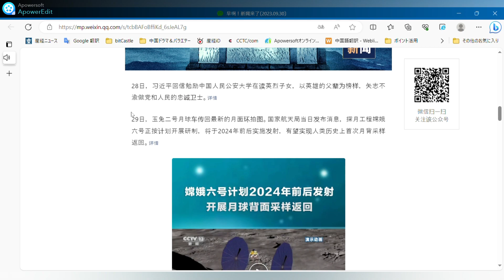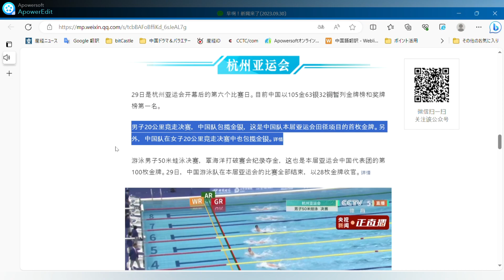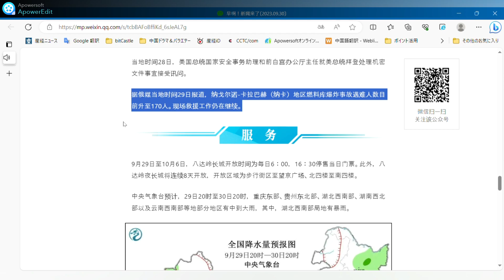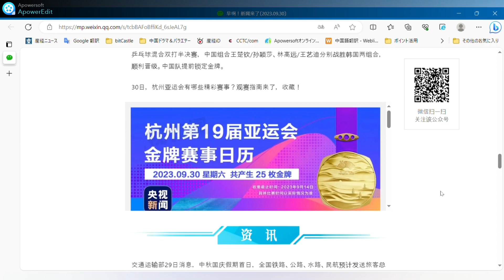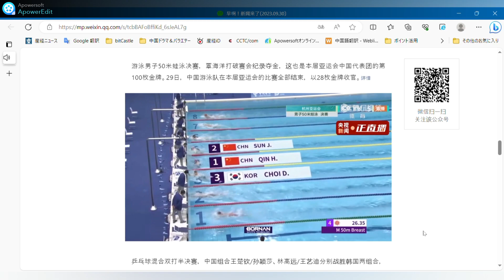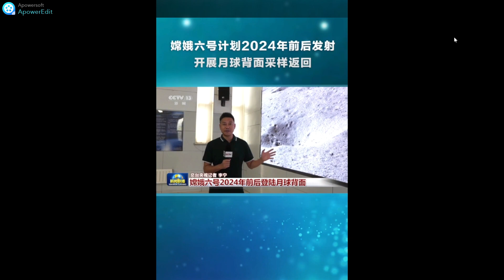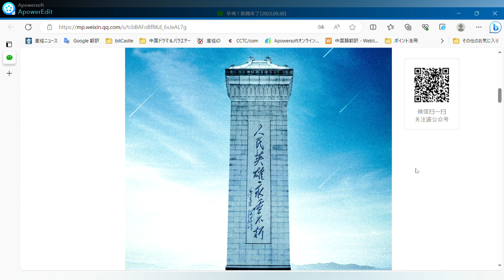9月30日 周六。〇本日、烈士記念日に人民英雄に花籠を捧げる儀式が行われる。〇嫦娥6号は2024年頃に就航予定。〇長期休暇初日6,320万人の旅客が利用〇杭州アジア大会中国が105個の金メダルを獲得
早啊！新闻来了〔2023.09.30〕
央视新闻 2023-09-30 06:41 发表于北京

○烈士纪念日向人民英雄敬献花篮仪式今日举行
○嫦娥六号计划于2024年前后发射
○长假首日预计发送旅客6320万人次
○杭州亚运会开幕第六日 中国队已获105枚金牌

9月30日是国家设立的烈士纪念日。今天上午，习近平等党和国家领导人将同各界代表一起，在天安门广场向人民英雄敬献花篮。中央广播电视总台将进行现场直播。

28日，习近平回信勉励中国人民公安大学在读英烈子女，以英雄的父辈为榜样，矢志不渝做党和人民的忠诚卫士。详情

29日，玉兔二号月球车传回最新的月面环拍图。国家航天局当日发布消息，探月工程嫦娥六号正按计划开展研制，将于2024年前后实施发射，有望实现人类历史上首次月背采样返回。详情

国家卫生健康委、市场监管总局近日发布85项新食品安全国家标准和3项修改单，其中包括茶叶等3项食品产品标准、婴幼儿配方食品良好生产规范等5项生产经营规范标准、食品接触用塑料材料及制品等6项食品相关产品标准。

日前，外交部副部长孙卫东在华盛顿同美国亚太事务助理国务卿康达举行中美亚太事务磋商。双方围绕中美关系、亚太地区形势、各自地区政策及共同关心的国际和地区问题坦诚、深入、建设性地交换了意见。

29日是杭州亚运会开幕后的第六个比赛日。目前中国以105金63银32铜暂列金牌榜和奖牌榜第一名。

男子20公里竞走决赛，中国队包揽金银，这是中国队本届亚运会田径项目的首枚金牌。另外，中国队在女子20公里竞走决赛中也包揽金银。详情

游泳男子50米蛙泳决赛，覃海洋打破赛会纪录夺金，这也是本届亚运会中国代表团的第100枚金牌。29日，中国游泳队在本届亚运会的比赛全部结束，以28枚金牌收官。详情

乒乓球混合双打半决赛，中国组合王楚钦/孙颖莎、林高远/王艺迪分别战胜韩国两组合，顺利晋级。中国队提前锁定金牌。

30日，杭州亚运会有哪些精彩赛事？观赛指南来了，收藏！

交通运输部29日消息，中秋国庆假期首日，全国铁路、公路、水路、民航预计发送旅客总量6320.5万人次，比2022年同期增长53.2%，各地交通运输平稳有序。

工信部29日发布数据，1—8月我国互联网业务收入、利润总额同比分别增长2.6%和28%。互联网业务收入保持平稳，利润总额快速增长，研发经费降幅持续收窄。

恶意攻击选手、挑拨粉丝对立、散布涉亚运会相关谣言信息……日前，一批涉亚运违法违规账号被查处，处置相关违法违规账号1万余个，清理相关信息7.4万余条。

29日，中央广播电视总台“何以文明”全球巡展港澳特展在香港和澳门同步举行。特展借助数字化的技术创新，将十个中华文明探源工程重点考古遗址复原。

当地时间28日，美国总统国家安全事务助理和前白宫办公厅主任就美总统拜登处理机密文件事宜接受讯问。

据俄媒当地时间29日报道，纳戈尔诺-卡拉巴赫（纳卡）地区燃料库爆炸事故遇难人数目前升至170人。现场救援工作仍在继续。

9月29日至10月6日，八达岭长城开放时间为每日6：00，16：30停售当日门票。此外，八达岭夜长城将连续8天开放，开放区域为步行街区至望京广场、北四楼至南四楼。

中央气象台预计，29日20时至30日20时，重庆东部、贵州东北部、湖北西南部、湖南西北部以及云南西南部等地部分地区有中到大雨，其中，湖北西南部局地有暴雨。

央视新闻联合全国博物馆推出文博科普产品《文博日历》，每天带您认识一件文物。

这把宝弓长约4尺，弓身黑亮，镶嵌着骨制品，低调奢华。弓弣中部包软木，两侧包绿鲨皮，其上刻有“日”“月”图案，透露出弓的拥有者逐鹿中原、坐拥天下的心思。挂上弦，握在手里，战斗力buff持续增加！那么，你知道这把弓的主人是谁吗？

长按识别图中二维码，查看详情↓

▌本文来源：央视新闻微信公众号（ID：cctvnewscenter）

おはよう！ ニュースが来ました【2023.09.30
CCTVニュース 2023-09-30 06:41掲載：北京
写真
〇本日、烈士記念日に人民英雄に花籠を捧げる儀式が行われる。

〇嫦娥6号は2024年頃に就航予定。

〇長期休暇初日、6,320万人の旅客が利用する見込み。

〇杭州アジア大会6日目、中国が105個の金メダルを獲得

9月30日は国家殉教者記念日。 今朝、習近平氏をはじめとする党と国家の指導者が各界の代表者とともに、天安門広場で人民の英雄に献花する。 この模様は中国中央ラジオ・テレビ（CCTV）によって生中継される。

28日、習近平は中国人民公安大学で学ぶ殉教者の子供たちに、英雄的な父親を見習い、党と人民の忠実な擁護者であり続けるよう励ます返事を書いた。 詳細

29日、月探査機「玉兎2号」が最新の月面リング写真を送り返した。 国家宇宙局（NASA）は同日、月探査プロジェクト「嫦娥6号」が計画通りに開発を進めており、2024年頃に打ち上げられ、人類史上初の月面の裏側のサンプリングリターンを達成する見込みであるとのニュースを発表した。 詳細

国家衛生保健委員会と市場監督総局はこのほど、お茶など3つの食品規格、粉ミルクの適正製造規範など5つの生産・運営規格、プラスチック材料や食品接触製品など6つの食品関連製品規格など、85の新しい国家食品安全規格と3つの改正命令を発表した。

数日前、孫維東外務次官はワシントンで神田米国務次官補（アジア太平洋担当）とアジア太平洋問題に関する米中協議を行った。 双方は、中米関係、アジア太平洋地域の情勢、それぞれの地域政策、共通の関心事である国際問題および地域問題について、率直で踏み込んだ建設的な意見を交換した。

29日は杭州アジア大会の開幕から6日目の競技日である。 現在、中国は金メダル105個、銀メダル63個、銅メダル32個を獲得し、金メダルランキングとメダルランキングで一時1位になった。

男子20キロ競歩決勝で、中国チームは金銀を独占し、今回のアジア大会の陸上競技で中国チーム初の金メダルである。 また、女子20キロ競歩決勝でも中国チームは金銀を独占した。 詳細

水泳男子50メートル平泳ぎ決勝で、秦海陽選手が記録を破って金メダルを獲得し、これは中国代表団のアジア大会100個目の金メダルでもある。

卓球混合ダブルス準決勝、中国の王楚琴/孫穎莎、林高遠/王毅迪の組み合わせはそれぞれ韓国の2つの組み合わせを下し、順調に勝ち進んだ。 中国チームは金メダルに王手をかけた。

30日の杭州アジア大会の見どころは？ 観戦ガイドはこちら、ブックマークしておこう！

交通運輸部29日ニュース、中秋節連休初日、国鉄、高速道路、水路、民間航空の旅客数は計6320.5万人で、2022年同期比53.2％増となる見込みで、全国の交通運輸は安定し、秩序が保たれている。

工業情報化部（MIIT）が29日に発表したデータによると、中国の1～8月のインターネット事業収入は前年同期比2.6％増、総利益は28％増となった。 インターネット事業の収入は安定を維持し、総利益は急速に増加し、研究開発費の減少幅は縮小を続けている。

悪意を持って選手を攻撃し、ファンの対立を誘発し、アジア大会に関連する風説情報を流布する. 最近、アジア大会に関連する多くの違法・不法アカウントを調査・処理し、関連する1万以上の違法・不法アカウントを処分し、7万4千以上の関連情報を一掃した。

29日、CCTVの「How to be Civilised」世界巡回展が香港とマカオで同時に開催された。 デジタル技術革新の助けを借りて、この特別展は中国文明探索プロジェクトの10の重要な遺跡を復元する。

現地時間28日、米大統領補佐官（国家安全保障問題担当）と元ホワイトハウス首席補佐官ジョー・バイデン米大統領が機密文書を扱い、尋問を受けた。

現地時間29日のロシアメディアの報道によると、ナゴルノ・カラバフ（NK）地域の燃料デポの爆発による死者は170人に上った。 現場では救助作業が続いている。

9月29日から10月6日まで、八達嶺長城の開放時間は毎日6:00で、当日券の販売は16:30で停止する。 また、八達嶺夜長城は連続8日間、歩行者天国から王京広場まで、北4階から南4階まで開放します。

中央気象局は29日20時から30日20時まで、重慶市東部、貴州省北東部、湖北省南西部、湖南省北西部、雲南省南西部などの地域は中雨から大雨になり、そのうち、湖北省南西部は集中豪雨になると予想している。

CCTV Newsは全国の博物館と協力して、「文博暦」という文化科学人気商品を発売し、毎日1つの文物を知ることができる。

この貴重な弓の長さは約4フィートで、光沢のある黒いボディには骨製品がはめ込まれ、控えめな豪華さを演出している。 弓の柄の中央にはコルク、両側には緑色の鮫皮が巻かれており、そこには「日」と「月」の模様が刻まれている。 弦を垂らして手に持てば、戦闘力バフはますます高まるだろう！ さて、この弓の持ち主は誰だかわかりますか？

写真のQRコードを長押しして特定し、詳細を確認する↓。

出典：CCTVニュース微博（ID：CCTVNEWSCENTER）